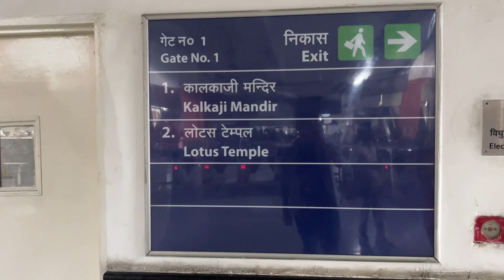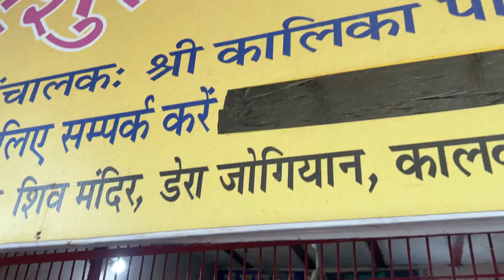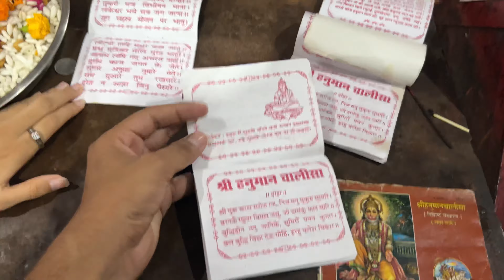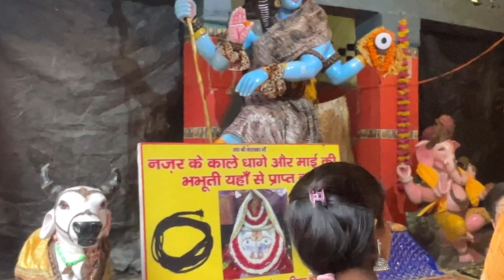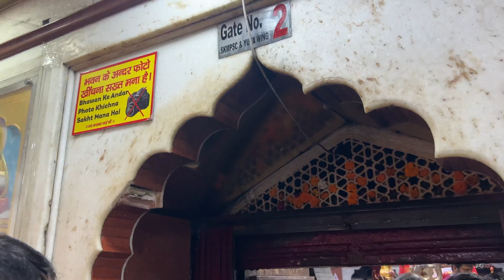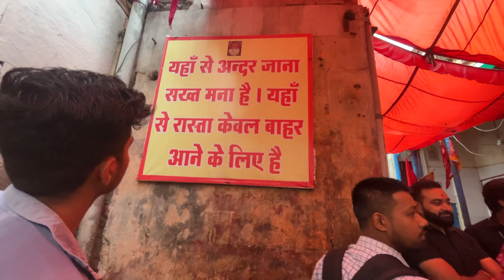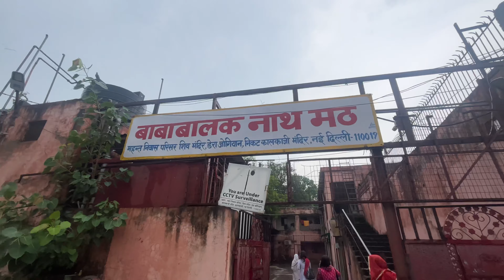कालका जी मंदिर दिल्ली 🔱🚩/ KALKA JI MANDIR DELHI 2023 / Kalka Maa Ke Darshan With Ankit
JAI VAISHNO MAA ❤️🌍

Delhi Ki Maharani Kalka Ji . Mata Rani Ke Pass Jane Ka Man Mera Bht Time Se Tha Lekin Wahi Na Jabtak Mata Rani Ka Adesh Na Ho Hum Ja Nahi Sakte . Finally Mata Rani Ne Apni kripa Dikhyi Or Bula Hi Liya . Mujhe Waha Jakr Jitna Acha Laga Jitni Shanti Mili Apko Vlog Mein Dikhana Thoda Mushkil H . Umeed Karta Hu Apko Vlog Pasand Aaya Hoga Video Acha Laga Ho To Video Like Kar Dena Channel Ko Subscribe Kar Dena . Jald Next Vlog Mein Milenge. Fir Milngee.